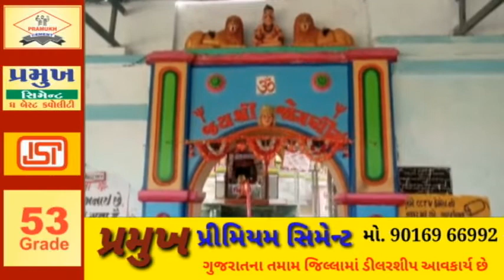SPEEDNEWS17 કચ્છ ના જોગણી નાર માતાજી ના દર્શન કરવા આવેશે વિદેશ માં વસ્તા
કચ્છ ના જોગણી નાર માતાજી ના દર્શન કરવા આવેશે વિદેશ માં વસ્તા,  રહેતા માનવીઓ, શુ કહેશે કોરોના વિષે,, તેમજ ભારત, અને  વિદેશ મા છું શે લાઈફ મા ફરક.. સ્પીડ ન્યૂઝ 17.ની ખાશ રિપોર્ટ.  જયેન્દ્ર સોલંકી સાથે જયરાજ સોલંકી. અંજાર. કચ્છ